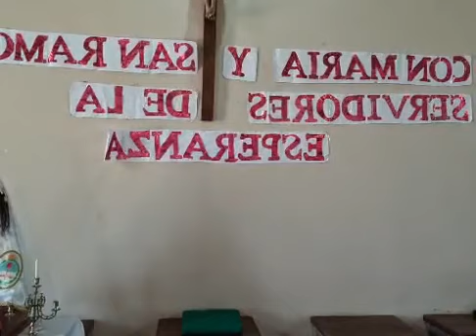Santa Misa - Martes 06-10-2020